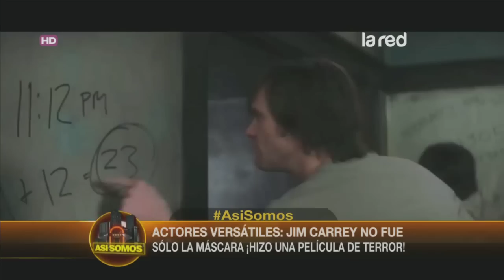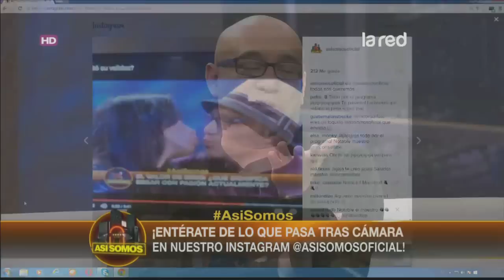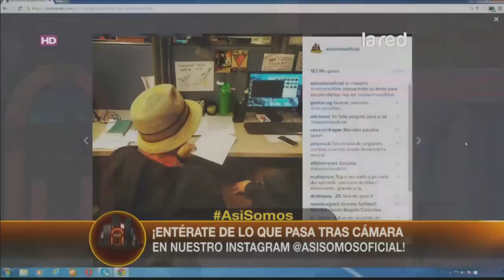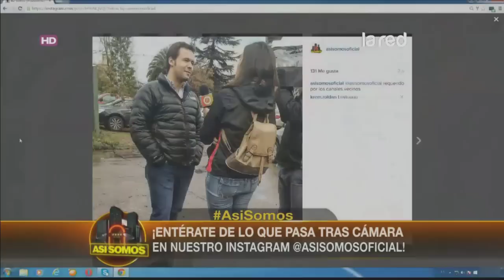Así Somos Programa Completo Viernes 7 de Agosto 2015